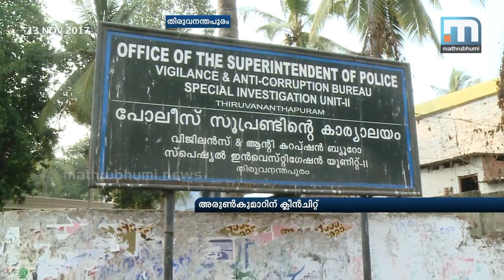IHRD appointment: Vigilance Gives Clean Chit To VS's Son | Mathrubhumi News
T'puram: The Vigilance Department has given a clean chit to veteran CPM leader VS Achuthanandan's son VA Arun Kumar in the IHRD appointment case. The probe team has submitted the report in the vigilance court after closing the case. In the report, the Vigilance says that all criteria were followed in the appointment and promotion of Arun Kumar in IHRD. The case relates to the appointment of Arun Kumar as Assistant Director of IHRD and his subsequent promotion. After conducting a probe into the case for years, the Vigilance has given a clean chit to Arun Kumar and has filed the report in the court.